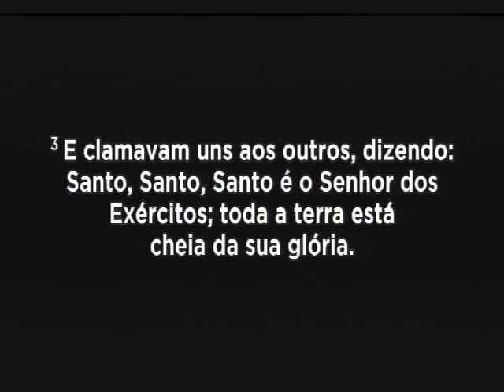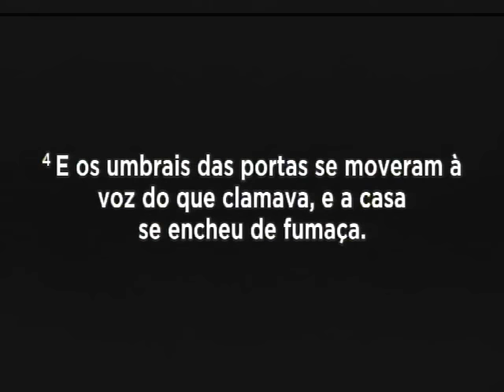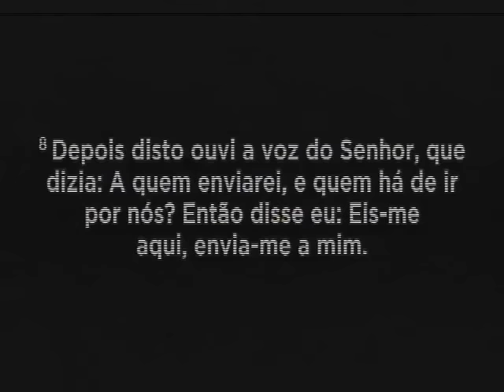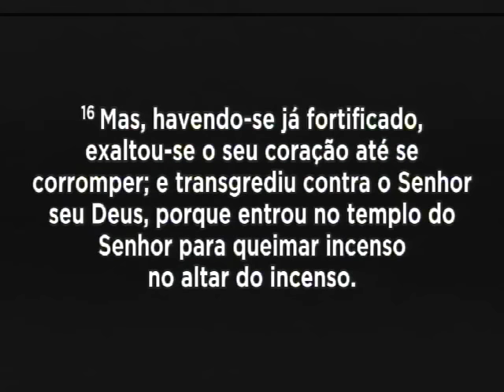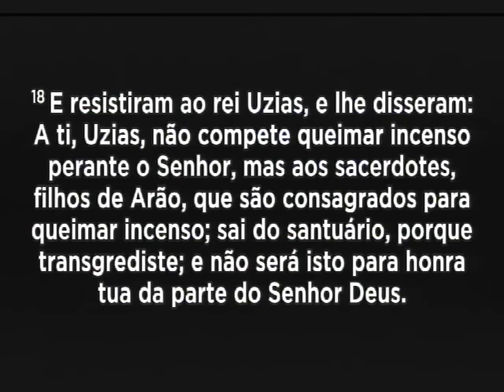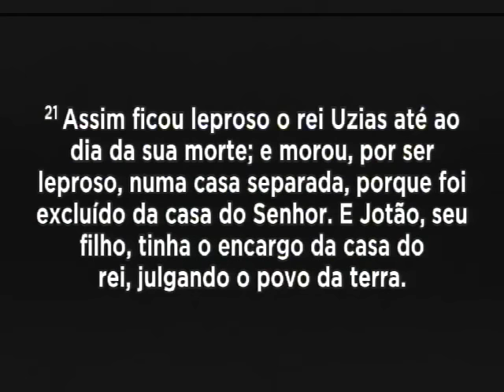Culto da Vitória | Pr. Luciano Subirá - 30/05/2018